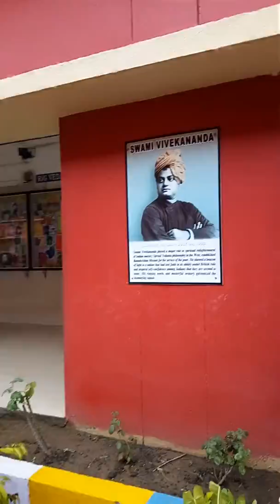How is the inside view of DAV public school CDA cuttcK